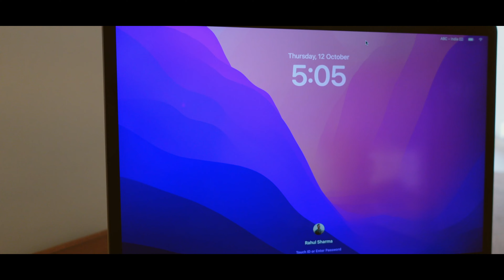MacBook Air M1 in 2023? | Unboxing vlog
So I just bought the cheapest MacBook Air M1 in 2023
This is my very first video. I hope you liked it.